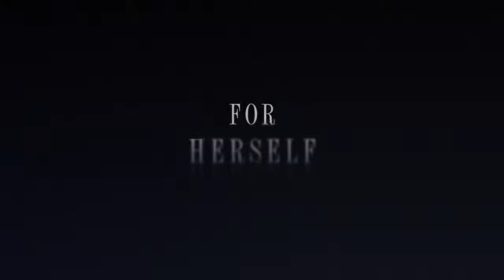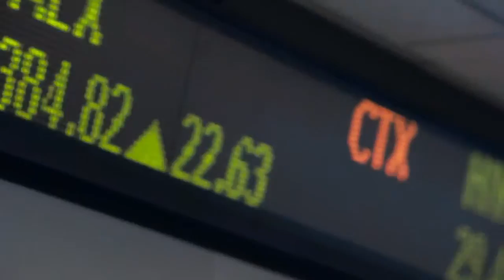Equity - Trailer 2016 - Anna Gunn